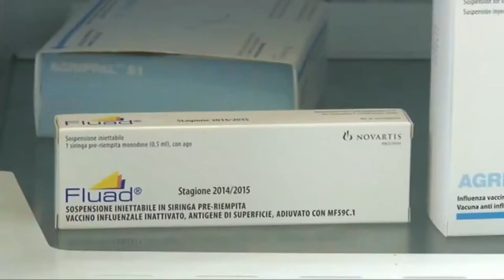Regione. Marsilio rivendica l’ok ad un Bilancio per l’Abruzzo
Un Bilancio che non lascia indietro nessuno e che ha dovuto tenere conto anche di oltre 50 milioni di minori entrate. Il centrodestra rivendica l’approvazione di un documento contabile che va verso gli abruzzesi dopo un grande sforzo portato avanti per mesi in piena pandemia. Intanto l’Abruzzo dal 7 gennaio spera di tornare in zona gialla